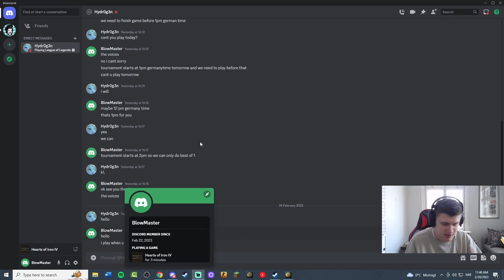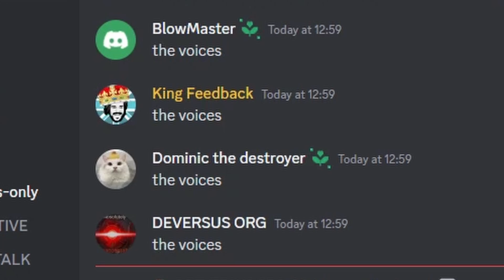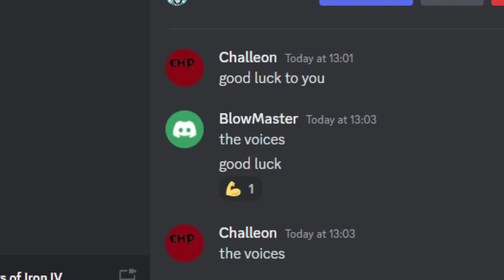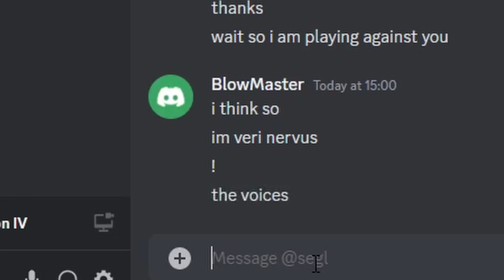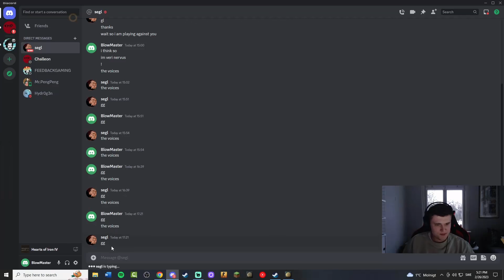I Secretly RUINED Their HOI4 Tournament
So Feedbackgaming hosted a 1v1 HOI4 Tournament and it was open to everyone.
Now Dankus wanted to join this tournament, but if people saw that one of the best HOI4 players is in the event, things would get a little sussy.
So Dankus decided to go undercover and secretly join their tournament.
Let's just say that there was a lot of domination and that Feedback didn't expect for his Hearts of Iron 4 tournament to end this way...